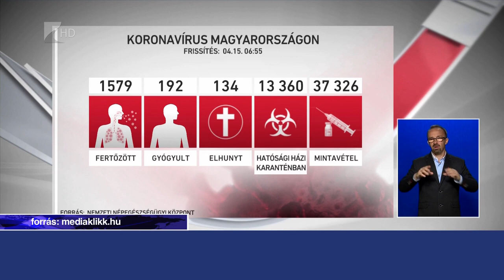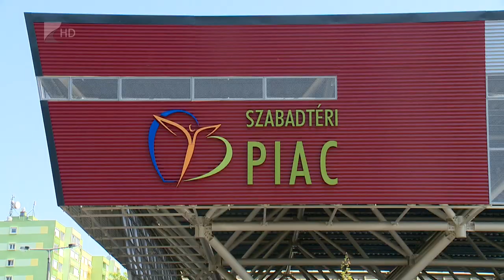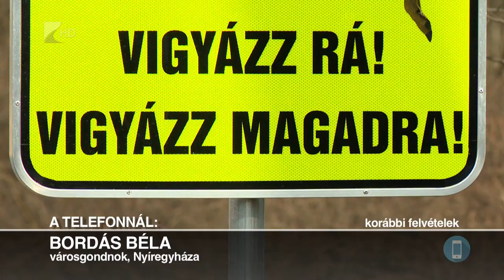Híradó 2020. április 15. - Kölcsey Tv